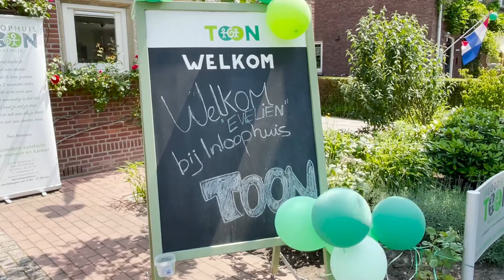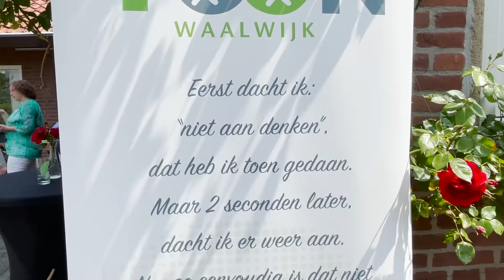Evelien fietst voor goede doel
Evelien van der Werff (57) overleefde zelf tweemaal borstkanker en komt nu in actie voor de 75 inloophuizen in Nederland, waaronder Inloophuis TOON in Waalwijk. Evelien heeft een missie: zorgen voor meer bekendheid van de inloophuizen voor mensen geraakt door kanker en zoveel mogelijk geld ophalen